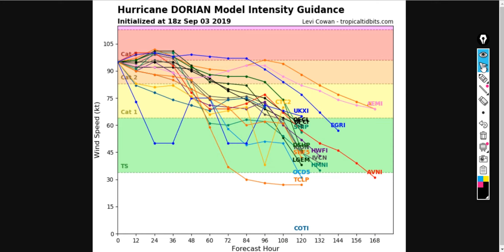Hurricane Warnings and Watches Become More Widespread as East Coast Prepares for Dorian